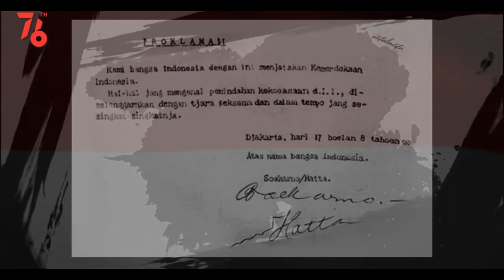FULL (HD) - PENGIBARAN PASKIBRAKA KABUPATEN KERINCI TAHUN 2021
Assalamualaikum Wr.Wb
Sumber Video By : Sutan Kerinci (Instagram)

● Dan jangan lupa suport terus Fakta Unik Jambi, agar selalu bisa update content content yang seru sekaligus menghibur kedepannya, Tanpa kalian Channel ini bukanlah apa - apa

Collab Channel Youtube :

KERIPIK MERCON
KERIPIK TALASSA

Bantu kami bangun Channel ini dg Cara :
GRATIISSS!!!

● Selamat Menonton
TERIMAKASIH & ENJOY !!!